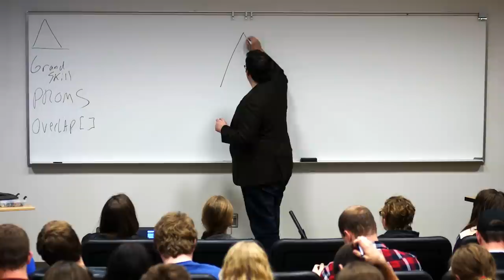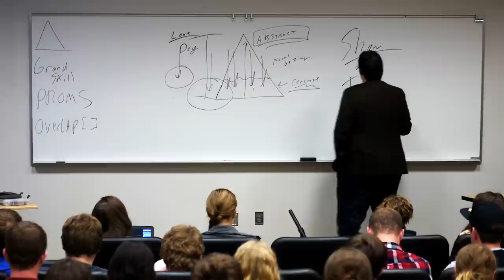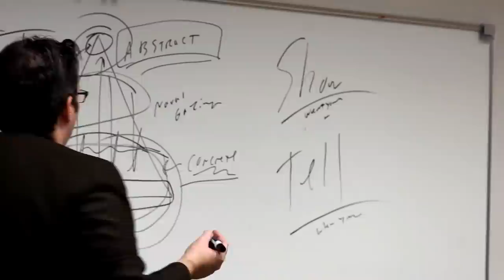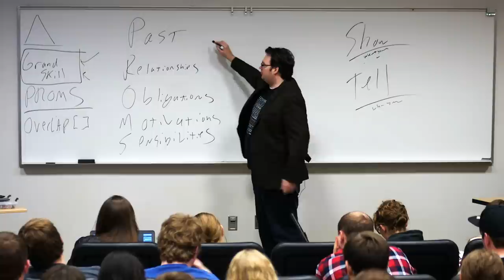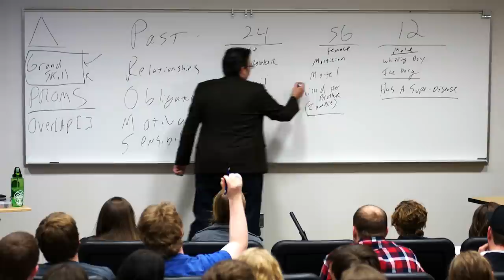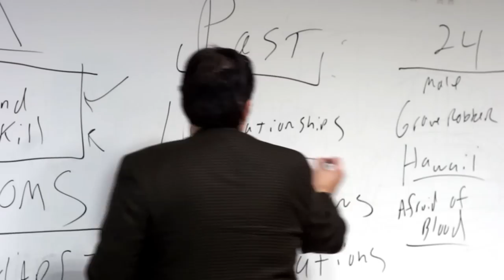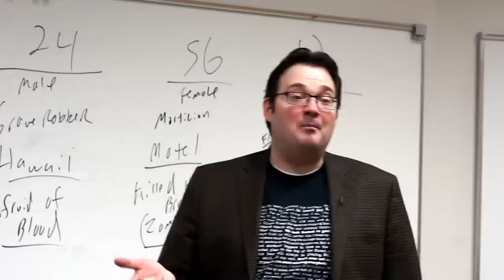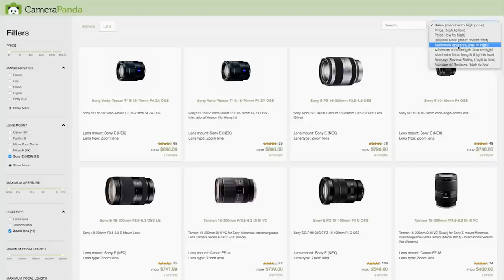Brandon Sanderson - 318R - #7 (Character)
Brand new for 2016 are Brandon Sanderson's writing lectures at BYU. This lecture was delivered on February 18, 2016.

Filmed by Jon Deering and Devin Baldwin, edited by Earl Cahill  (@spackest - where I will announce when new videos go public).

Table of contents:
01:18 class questions
07:39 pyramid of abstraction
13:58 show don't tell
25:27 the grand skill
29:35 PROMS (Past, Relationships, Obligations, Motivations, Sensibilities)

Authors Mentioned:
Pat Rothfuss
Ursula Le Guin
Kurt Vonnegut
Dan Wells

Works Mentioned:
The Ones Who Walk Away from Omelas
The Most Dangerous Game
Harrison Bergeron
Wheel of Time
Harry Potter
Name of the Wind

Logo by Isaac Stewart, intro music by David Doxey.

Cameras / lenses
 - Panasonic G7 (42.5mm, F1.7)
 - Sony A6000 (Rokinon Cine 85mm T1.5)
 - Panasonic G7 (14-42mm, F3.5-5.6)
 - Sony A6000 (Rokinon Cine DS 135mm T2.2)

Audio
 - Sanken COS-11D
 - Sennheiser ME66/K6
 - Tascam DR-40 recorder

If you love, love, love the videos you are more than welcome to say thanks in one or more of the following ways

- try one of Brandon's works
maybe a lens for Nikon
 - say thanks in the comments
 - just enjoy

CameraPanda.com, LLC and Skepteon Media, LLC are owned and operated by Earl Cahill